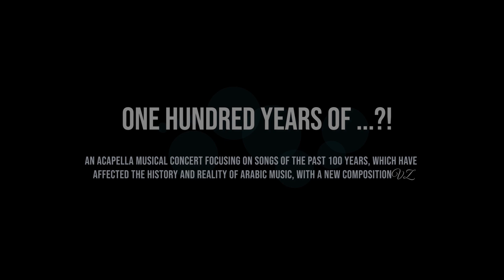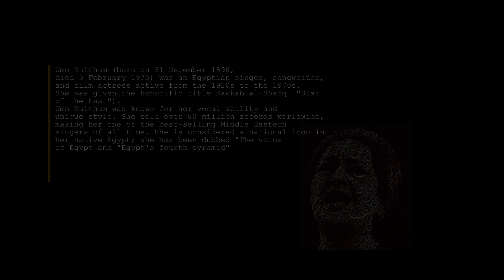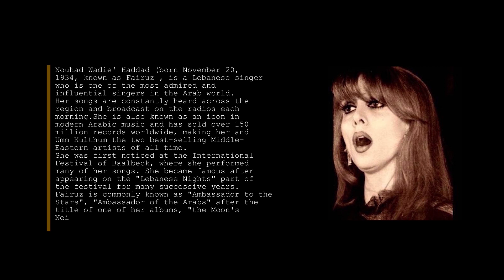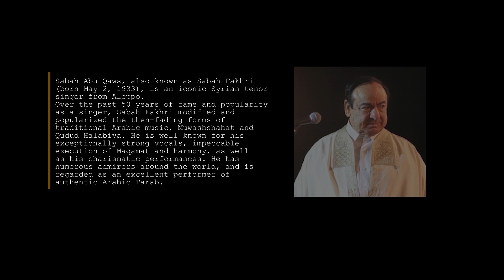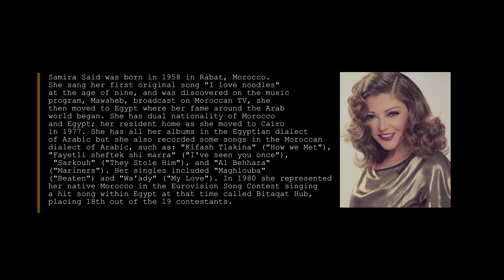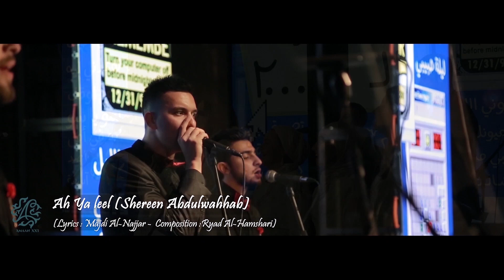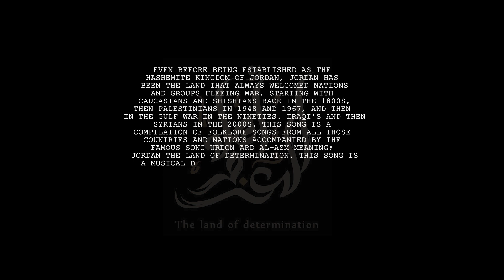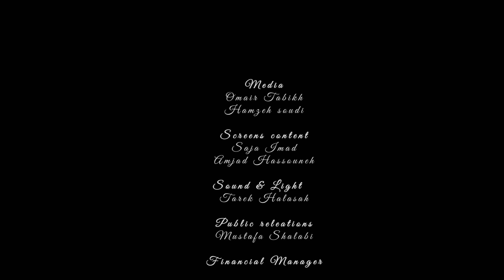Amaan XXI choir l One Hundred years of ...?! l Concert 2.2.2020 l جوقة آمان 21 l حفل مئة عام من ..؟!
الجوقة CHOIR
جوقة آمان 21 Amaan XXI

السوبرانو SOPRANO
شهد الزين Shehed Zain
سلام شبلي Salam Shebli
سجى البشتاوي Saja Albishtawi
آية حمدان Aya Hamdan
سجى عماد Saja Emad
لين العويد Leen Alouayed

الآلتو ALTO
رحيق الحافظ Raheeq Hafez
أنيسا ناجي Anissa Najji
دينا مرعي Dina Marei
تمارا مرعي Tamara Marei
إسراء الصانع Issra Al Sane

تينور TENOR
يزيد الجيوسي Yazeed Aljayoussi
علاء الدين الطيبة Ala'a Aldeen Altaybeh
محمد باكير Mohammad Bakeer

باص BAS
محمد صندوقا Mohammad Sandouqa
مصطفى شلبي Mustafa Shalabi
علاء الجنزوري Alaa Janzouri

Beatbox
عبود الأدهم Abood Aladham
عمار الدبور Ammar Dabbour

ميديا Media
عمير طبيخ Omair Tabikh
حمزة السعودي Hamezh Soudi

المحتوى البصري Visual Content
أمجد حسونة Amjad Hassouneh

صوت وإضاءة Sound and Light
طارق هلسة Tareq Halaseh

مكس ماستر Mix Master :
Studio1945 - Bochum Germany